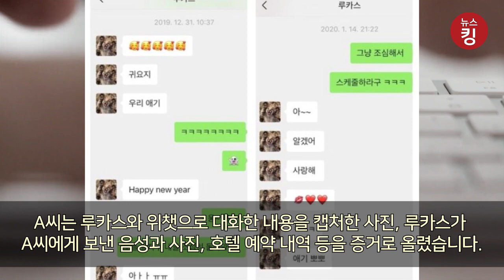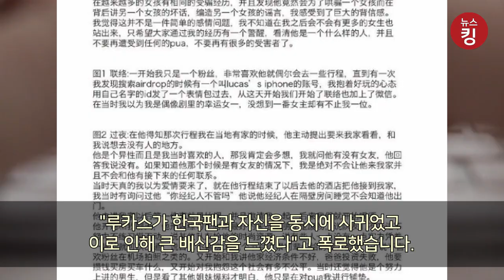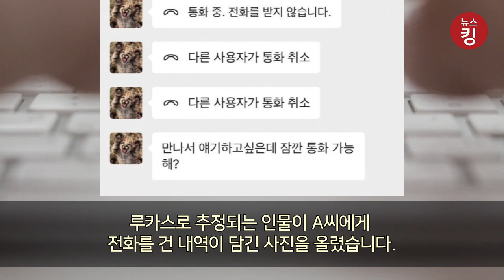[침대 사진까지 공개됐다..] 남자 꽃뱀, 가스라이팅 루카스 양다리 의혹과 멤버들 뒷담화까지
그룹 NCT 멤버 루카스의 전 여자친구라고 주장하는 누리꾼이 루카스가 꽃뱀이었고, 루카스에게 가스라이팅 당했다고 폭로한 가운데, 또 다른 중국 누리꾼이 등장해 루카스의 양다리 의혹을 제기했습니다.

지난 23일 누리꾼 A씨는 트위터에 '루카스한테 가스라이팅, X뱀(남자 꽃뱀)질 당한 거 폭로함'이라는 제목의 폭로 글을 게재했습니다.